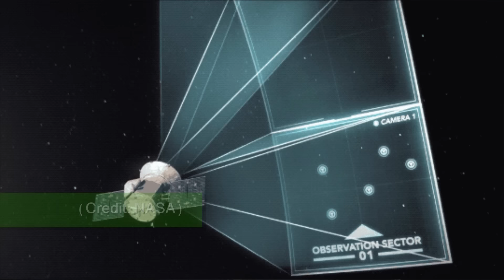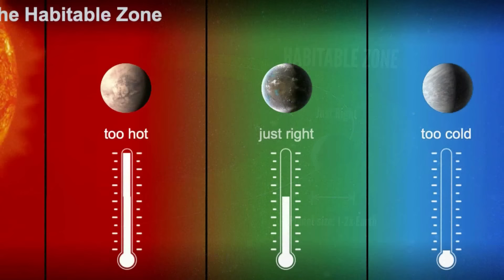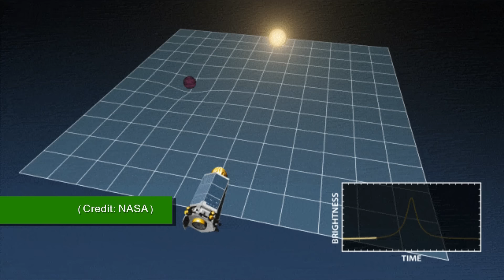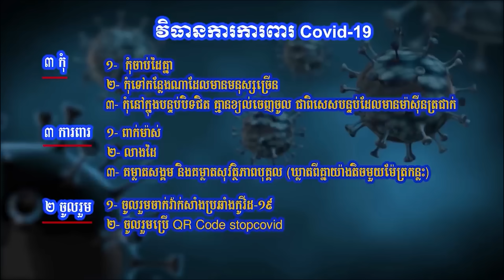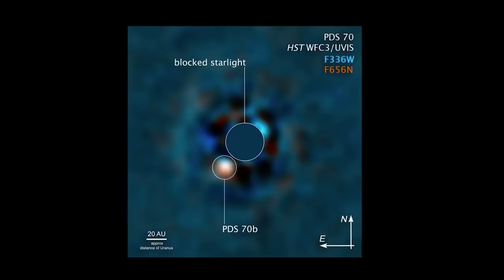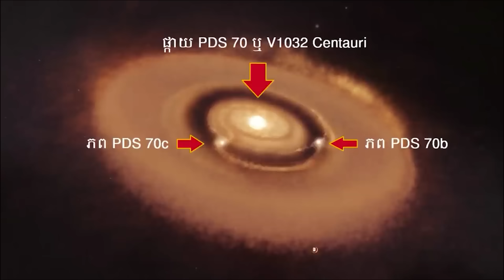ភព (ពិសេសៗ) ចំនួន 85 រង់ចាំអង្គការ NASA បញ្ជាក់វត្តមានជាផ្លូវការ (ទិន្នន័យពីតេឡេស្កូបអវកាស TESS)